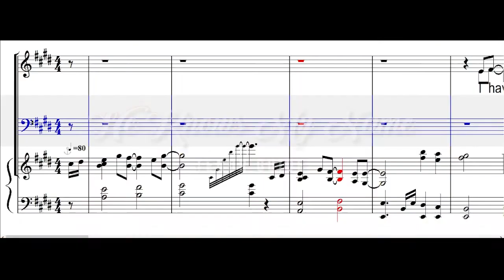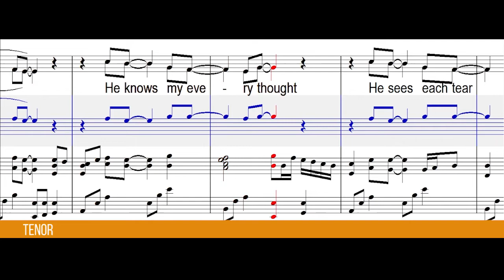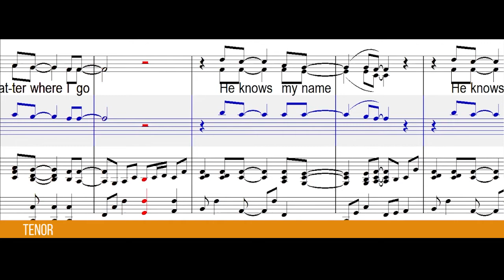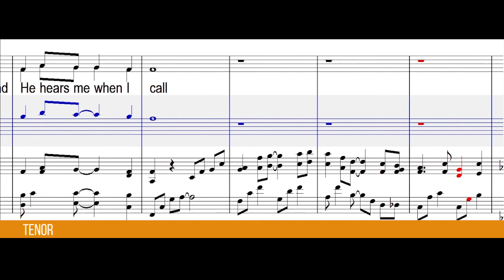He Knows My Name by Tommy Walker |SATB Guide | Tenor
He Knows My Name by Tommy Walker